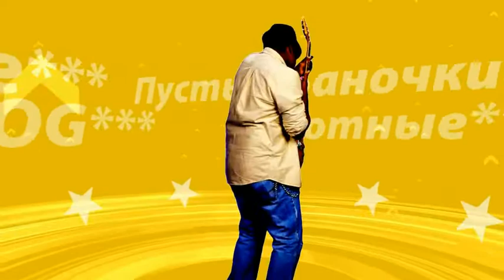покупка вышивки и не только